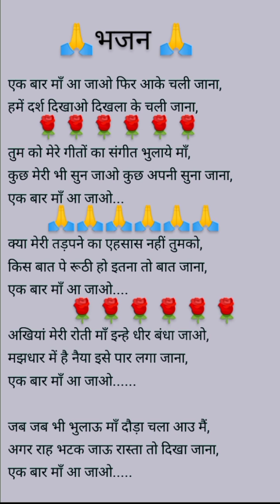🙏🌿🙏 मातारानी भजन || हमें दर्श दिखा जो दिखला कर चली जाना